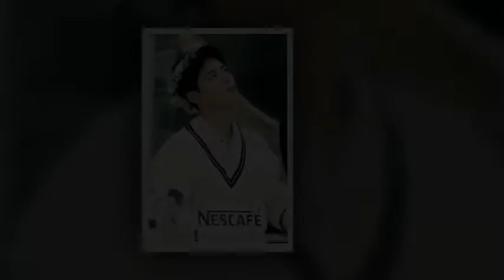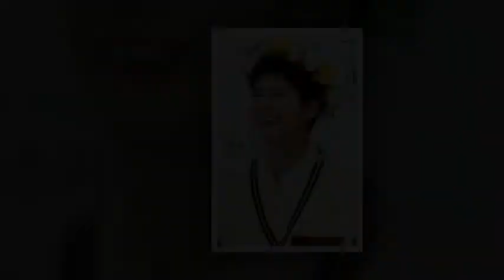PERFECT SOHANDSOME BOGUMMY💙💫💙💙 — feeling loved.